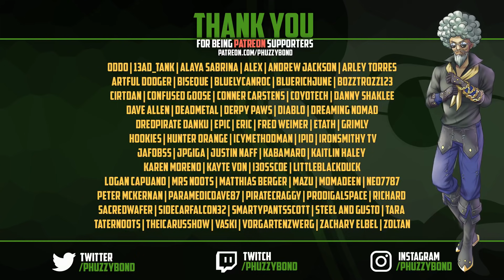Sea of Thieves: Rise of The Reaper [HARDCORE PVP]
Rise of the Reaper, the HARDEST reaper event, the way it's meant to be

or use code 'phuzzybond' to get a 2-year plan plus 1 additional month with a huge discount